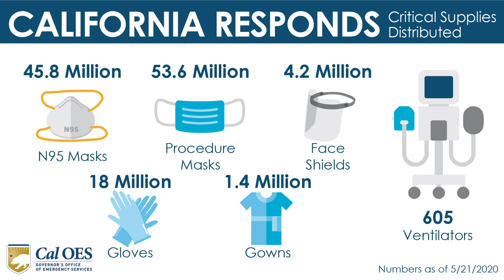How Cal OES Procures Goods and Equipment and Fulfills Needs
Cal OES and the California Department of Public Health have distributed tens of millions of masks and other pieces of life-saving personal protective equipment to counties all across California.  This video explores how the process happens despite the challenges and constantly changing landscape.